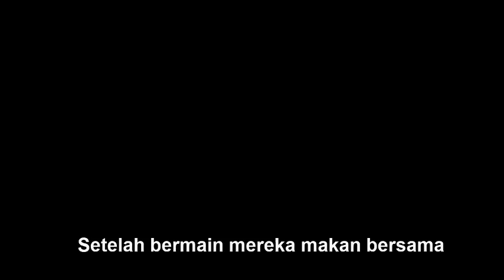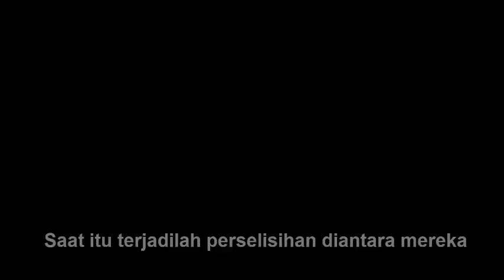ARTI SEBUAH KEJUJURAN SDN 09 CBU